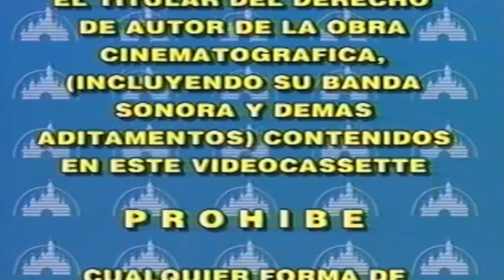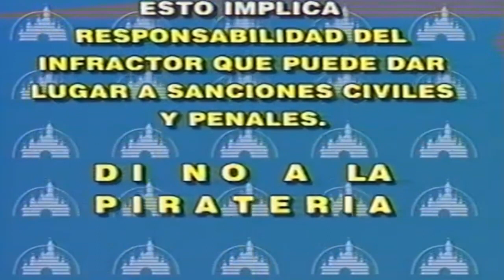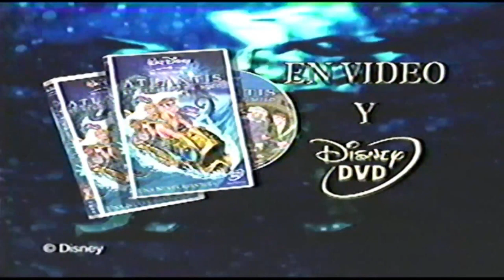Opening de ¿Quién engañó a Roger Rabbit? México (2003)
¿Quién engañó a Roger Rabbit? es una película estadounidense de 1988, dirigida por Robert Zemeckis y protagonizada por Bob Hoskins, Christopher Lloyd y Charles Fleischer, combinando a personajes reales con dibujos animados. Fue producida por Touchstone Pictures y Amblin Entertainment, contando con un presupuesto de 70 millones de dólares.
Ambientada en Los Ángeles en 1947, la trama gira en torno a un detective privado llamado Eddie Valiant, quien investiga el asesinato de un conocido empresario. El principal sospechoso es un personaje animado llamado Roger Rabbit, quien niega haber cometido el crimen. La película es un homenaje a la era dorada de la animación estadounidense y al cine clásico de Hollywood. Además, fue uno de los últimos trabajos de los actores de voz Mel Blanc y Mae Questel.
En 2016, la película fue considerada cultural, histórica y estéticamente significativa por la Biblioteca del Congreso de Estados Unidos y seleccionada para su preservación en el National Film Registry.
Sinopsis
Hollywood, 1947. Eddie Valiant, un detective de poca monta, ha sido contratado para encontrar pruebas que demuestren que Marvin Acme dueño de Toontown, está rondando a Jessica Rabbit, mujer fatal y esposa de la super estrella Roger Rabbit. Cuando Acme aparece asesinado el Juez Doom está decidido a condenar Roger que suplica a Valiant que le ayude a encontrar al verdadero culpable, a medida que Eddie va descubriendo el escándalo se da cuenta de que la propia existencia de Toontown corre peligro.
Basada en Los libros de Who Censored Roger Rabbit? por Gary K. Wolf